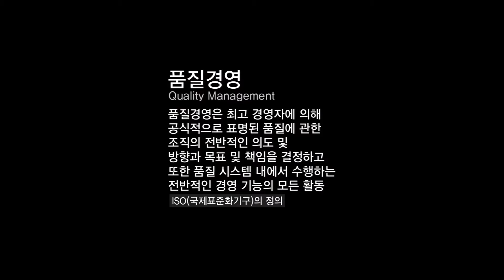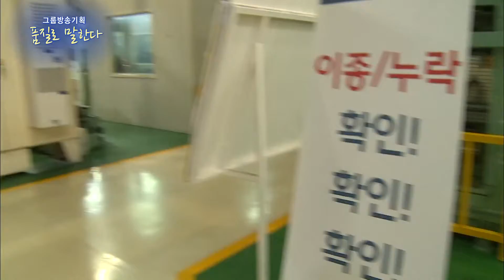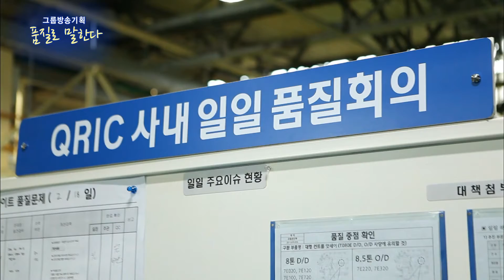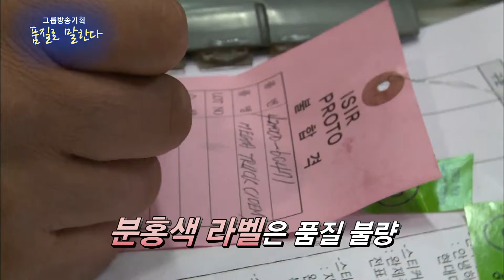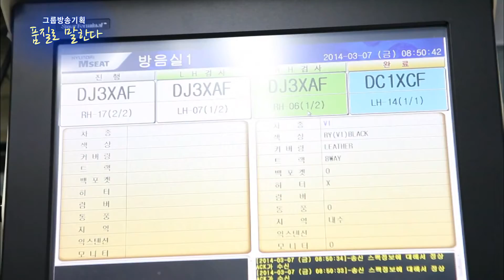품질로말한다(140320 방영)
[현대자동차그룹방송]현대다이모스의 완벽한 품질관리를 알아본다.